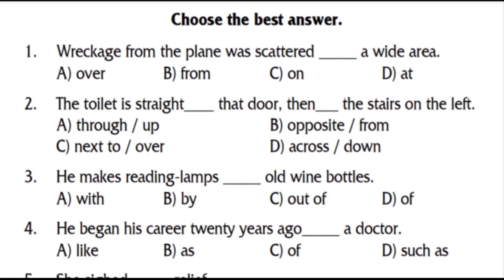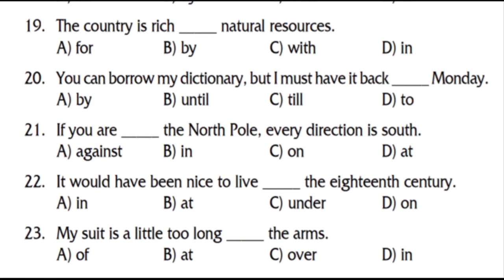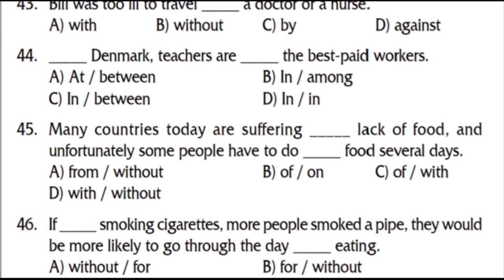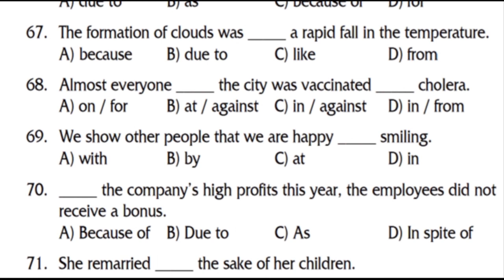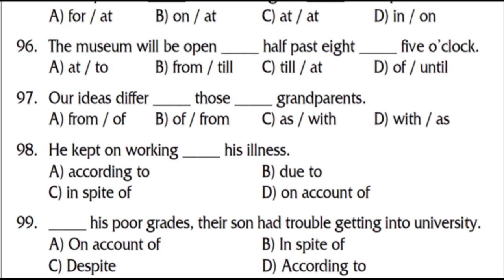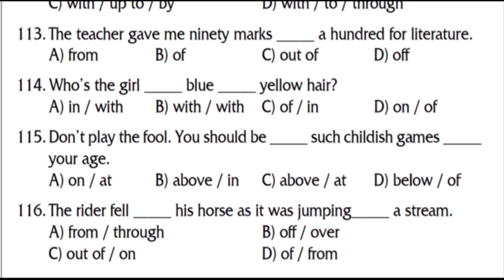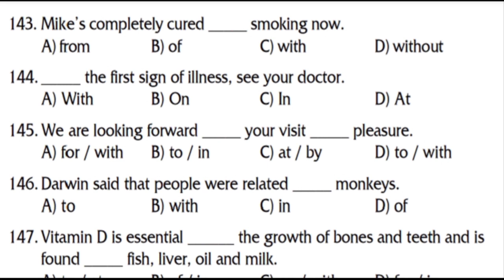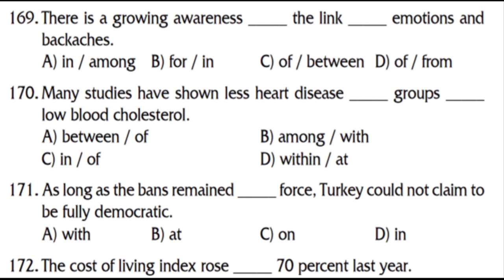GRAMMAR TEST #41 PREPOSITIONS 2 (172 ITEMS)